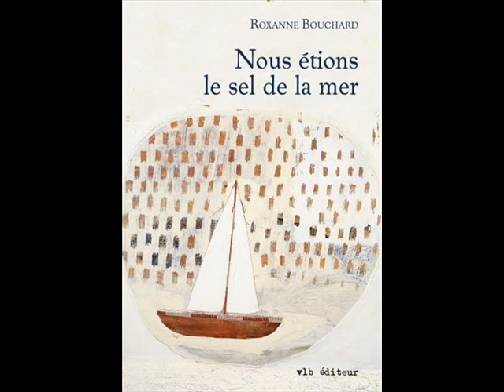Samedi de lire du 27 septembre 2014 Coup de coeur de Johanne Seymour - Partie 3